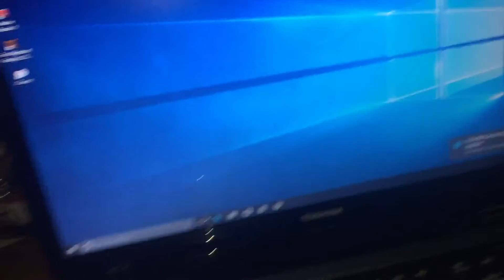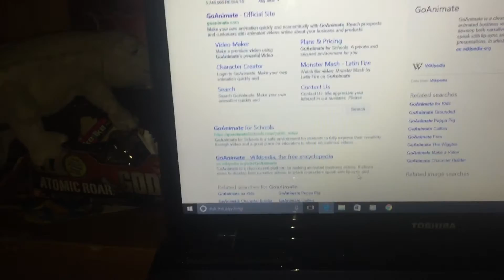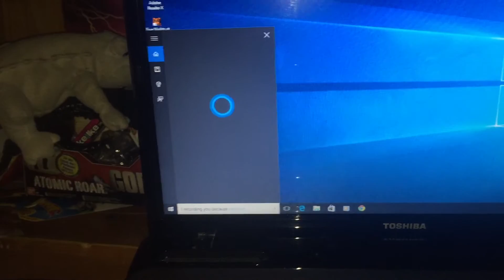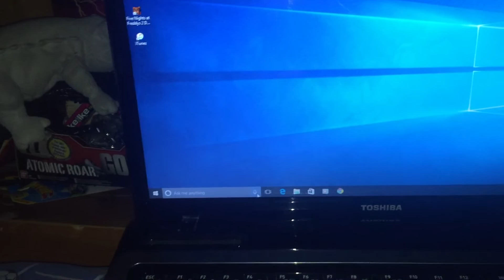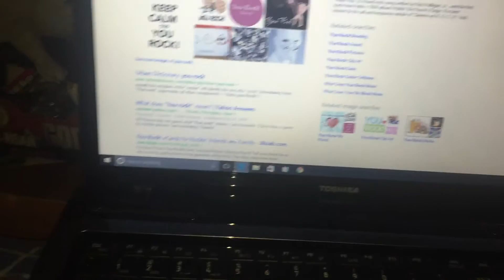My Windows 10